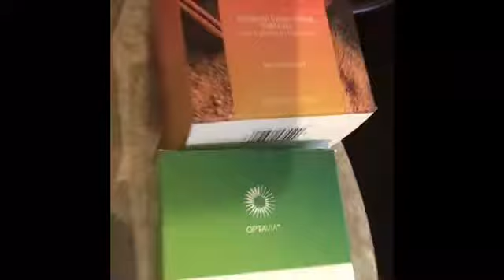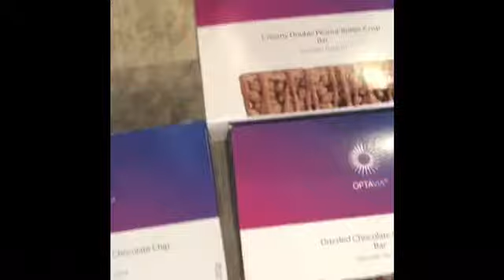OPTIVIA FIRST BOX review